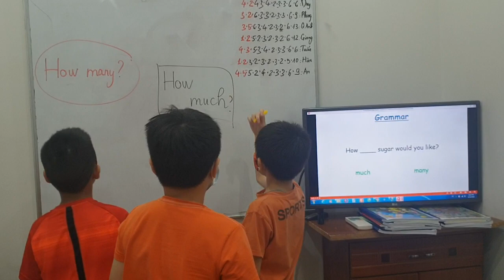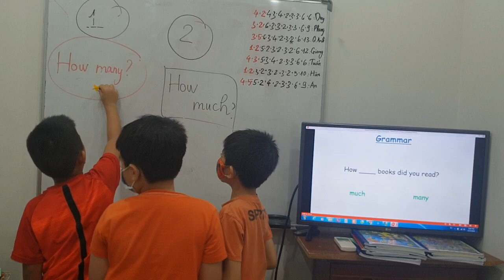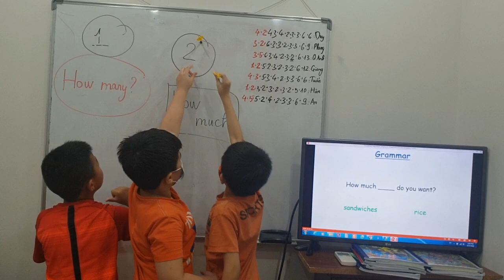Grammar - Boys - Master class - Ms Jenny